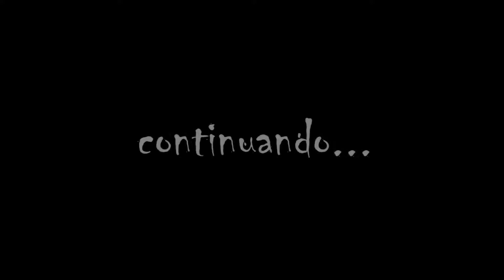RESIDENT EVIL 7 | A VELHA MÃE ARANHA MALUCA | PC GAMEPLAY | RE7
***PARTICIPE DO SORTEIO - UM JOGO NA STEAM***

RESIDENT EVIL 7 | A MÃE DEMONÍACA E SEUS FILHOS | PC GAMEPLAY | RE7

Para efeitos de busca: divulgando canal ao vivo, divulgando canais ao vivo, como ganhar inscritos no youtube, como ganhar dinheiro no youtube, como ganhar inscritos rapidamente no youtube, live ao vivo, troca de subs, perda de inscritos no youtube,, ajuda para quem perdeu inscritos, recuperação de inscritos perdidos, blogs, vlogs, como ganhar inscritos no youtube rapidamente, como fazer seu canal crescer rapidamente, perda de inscritos no youtube, como fazer uma banner legal, como fazer uma intro, como fazer uma live no youtube, como divulgar seu canal gratuitamente, vídeos legais, vídeos engraçados, vídeos do wathsapp, vídeos do watsapp, divulgação gratuita, prêmios e promoções, grátis, livros, filmes, desenhos animados, gatos, roupas, filmes, como fazer uma intro 3D, humor, como fazer postagens automáticas, twitter, facebook, macro, jogos on-line gratuitos, jogos grátis da steam, key gen, vídeo, vídeo-games, jogos de ps4, jogos de ps3, jogos de Xbox, zoeira, zueira, desafio, chroma key zoeira, Jogada Epica de SkyWars, minicraft, servidor de minecraft, canal de minecraft, conta gratuita de minecraft, key gen para minecraft, key gratuita de minecraft, como recuperar os inscritos no youtube, divulgando canal ao vivo, divulgando canais ao vivo, POKEMON GO BRASIL, free brazilian chat, brazilian chat girls, brazilian girls in free chat, ユーチューブ,